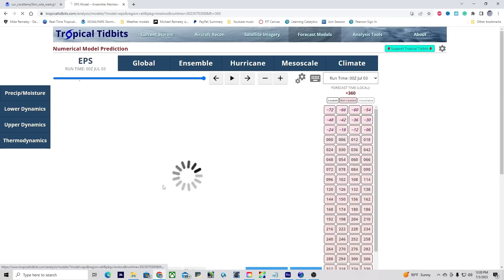Tropical Waves on the Move: What's the Forecast? 🌊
In this exciting video, we bring you the latest insights on tropical waves and their future forecast. Join us as we delve into the fascinating world of weather patterns and explore what lies ahead. Get ready to dive into the captivating world of tropical waves!